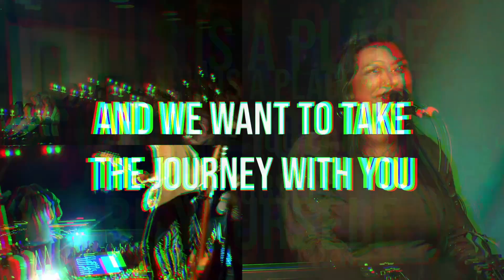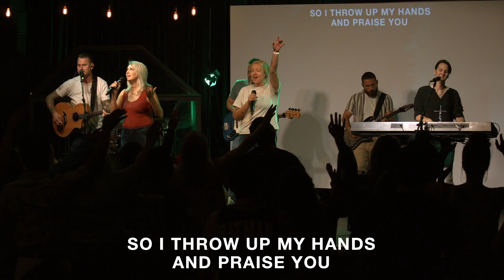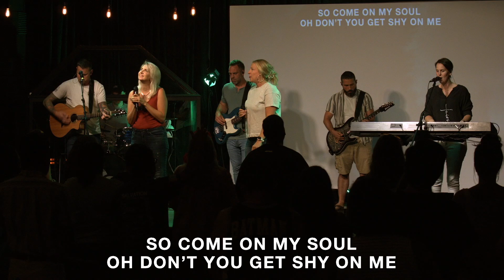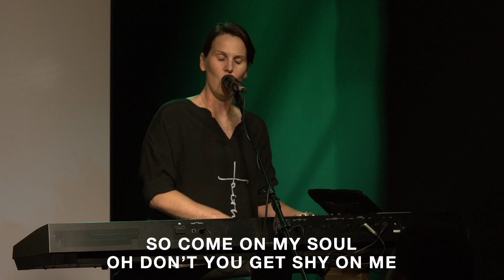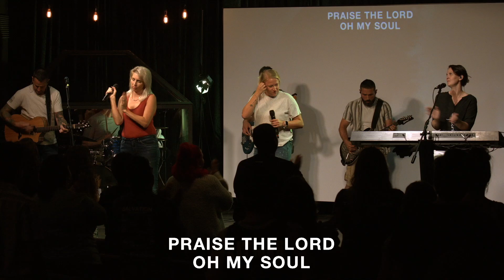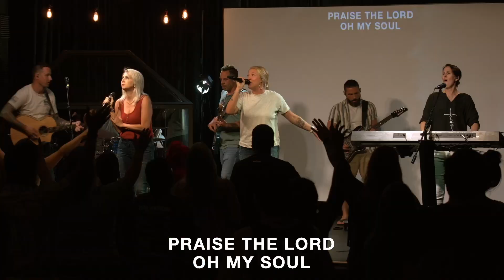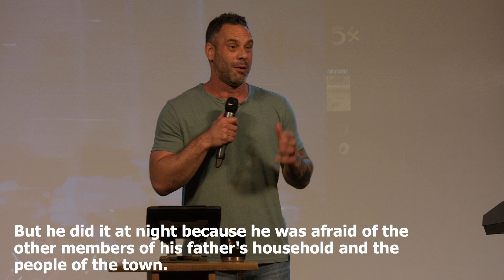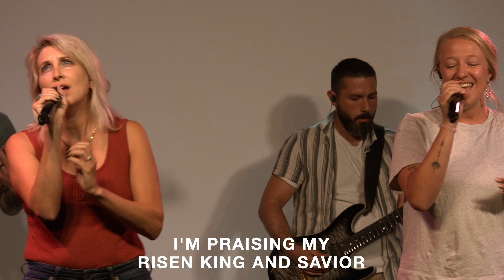JACKED UP: Gideon the Coward | Judah Thomas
00:00:00 - WELCOME TO THRIVE
00:00:47 - Greetings from Lisa Lavoie, Terryville Worship Leader
00:01:34 - Unstoppable God
00:05:53 - Gratitude
00:11:05 - Communion by Abhisha John, New Britain Worship Leader
00:14:19 - Praise
00:18:32 - Prayer by Lisa Lavoie

00:21:07 - JACKED UP: Gideon the Coward
00:21:34 - Sermon by Judah Thomas, Lead Pastor

00:25:19 - [Judges 6.11-12] Then the angel of the LORD came and sat beneath the great tree at Ophrah, which belonged to Joash of the clan of Abiezer. Gideon son of Joash was threshing wheat at the bottom of a winepress to hide the grain from the Midianites. [12] The angel of the LORD appeared to him and said, "Mighty hero, the LORD is with you!"

God sees __________________ when all we see are __________________.

00:29:35 - [Judges 6.13-14] "Sir," Gideon replied, "if the LORD is with us, why has all this happened to us? And where are all the miracles our ancestors told us about? Didn't they say, 'The LORD brought us up out of Egypt'? But now the LORD has abandoned us and handed us over to the Midianites." [14] Then the LORD turned to him and said, "Go with the strength you have, and rescue Israel from the Midianites. I am sending you!"

God doesn’t wait for us to be __________________ to call us.

00:35:47 - [Judges 6.27] So Gideon took ten of his servants and did as the LORD had commanded. But he did it at night because he was afraid of the other members of his father's household and the people of the town.

Courage isn’t the absence of __________________ but the willingness to __________________ despite it.

00:39:26 - [Judges 7:7] The LORD told Gideon, "With these 300 men I will rescue you and give you victory over the Midianites. Send all the others home."

God’s strategies often __________________ human logic.

Our __________________ are opportunities for God to show His strength.

00:44:31 - [Judges 8.27] Gideon made a sacred ephod from the gold and put it in Ophrah, his hometown. But soon all the Israelites prostituted themselves by worshiping it, and it became a trap for Gideon and his family.

00:45:57 - [Hebrews 13:21] may he equip you with all you need for doing his will. May he produce in you, through the power of Jesus Christ, every good thing that is pleasing to him. All glory to him forever and ever! Amen.

God specializes in __________________ the ____________.

00:49:16 - Let's Pray with Judah Thomas

00:51:11 - Trust In God
00:58:13 - Closing Remarks with Mark Maraglino, Operations Pastor